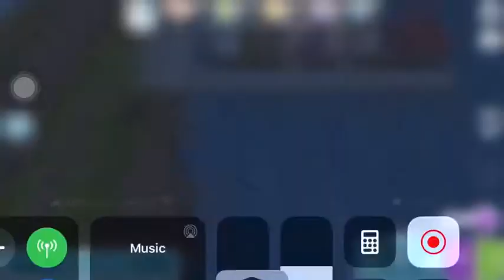Sims Freeplay Apartment Boat Build | Cocoa Gamez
We made a Apartment on a boat!! Remember if you are following along wait seconds after I make a move so you won’t spend any extra money because I backtrack and change my mind a lot! Have fun!💛